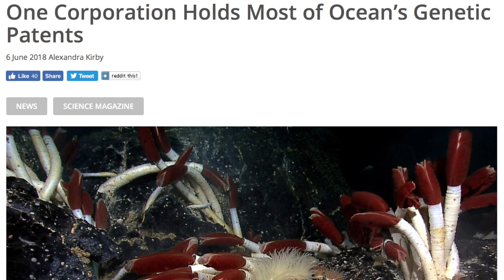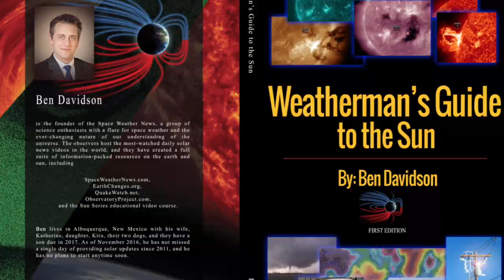Sun, Storms, Radiation, Owning the Ocean | S0 News Jun.10.2018